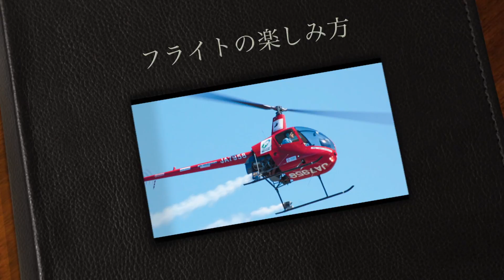プロパイロット＃４フライトの楽しみ方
アルファーアビエィションの訓練生の卒業後の活躍を掲載しています！

これらの情報は、ホームページで更に詳しくご覧になれます。
就職・採用募集情報のページでは、卒業生の写真や、新着の採用案内など掲載しています。是非遊びに来て下さい。